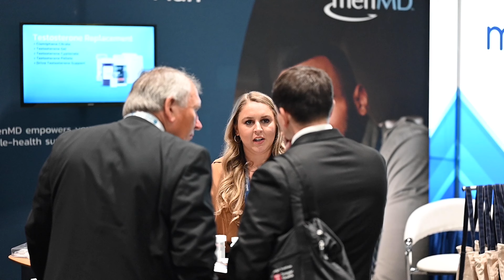menMD at AUA 2023 in Chicago, IL